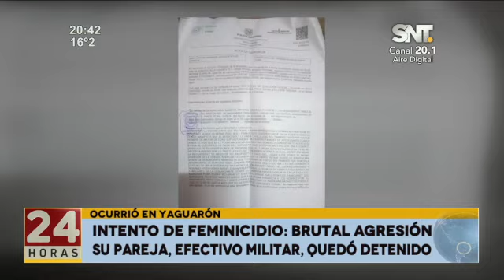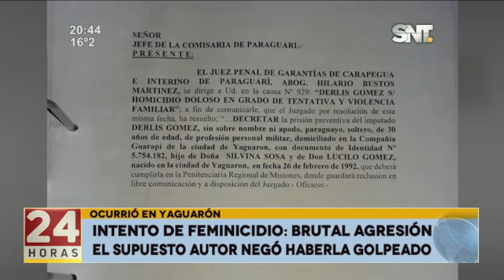Intento de feminicidio: Brutal agresión en Yaguarón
Mujer sufrió terribles golpes en la cabeza. Pareja de la víctima es un personal militar, quien fue detenido. La víctima tiene lesiones que revelan ataques anteriores.